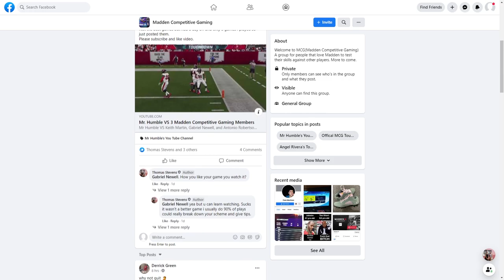DESTROY Strong Close with This SIMPLE Defense! Defend the Meta Pt.3